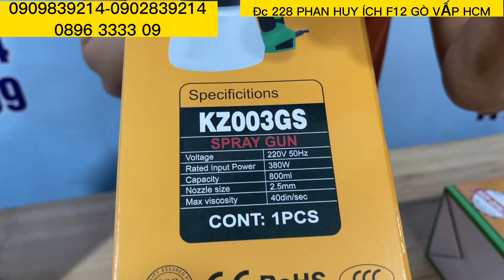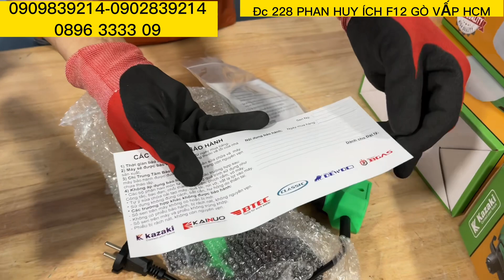Lỗi mạng mobifone SALE Máy phun sơn ngày Giá quá rẻ /Máy xây dựng Thái Bảo.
SALE Máy phun sơn ngày lỗi mạng Giá quá rẻ /Máy xây dựng Thái Bảo.
Lỗi mạng  SALE Máy phun sơn ngày Giá quá rẻ /Máy xây dựng Thái Bảo.